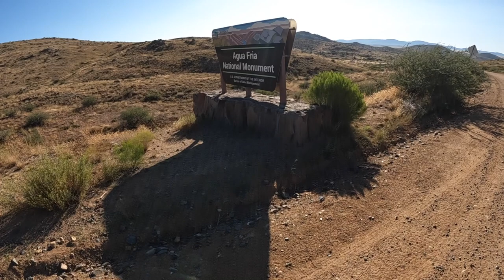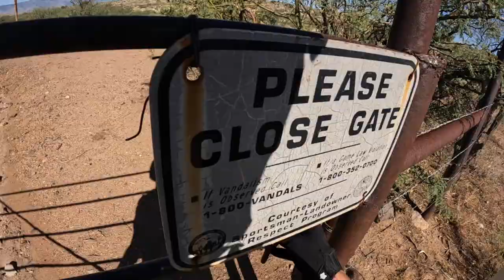AGUA FRIA Monument Exploring on a Kawasaki KLX 300